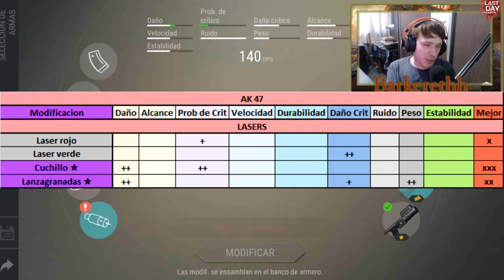AK 47: TODO SOBRE LAS MODIFICACIONES - Last Day On Earth: Survival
Buenas gente, soy Barkereth y hoy les traigo un nuevo vídeo sobre las modificaciones de la AK 47 y cuales elegir!!
Capitulos:
0:00 Intro
0:42 Bases
1:34 Cargadores
3:46 Miras
6:11 Cañones
8:36 Culatas
11:24 Lasers y Mods Activas
15:51 Análisis Global
19:09 Testeo Mods Grises
21:19 Testeo Mods Moradas
28:22 Final